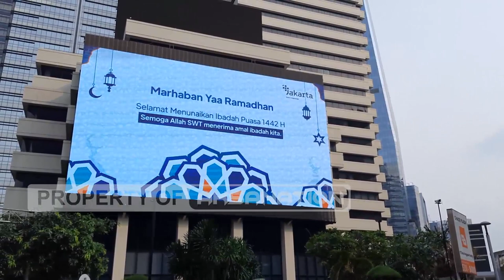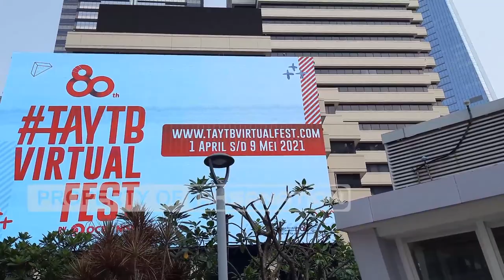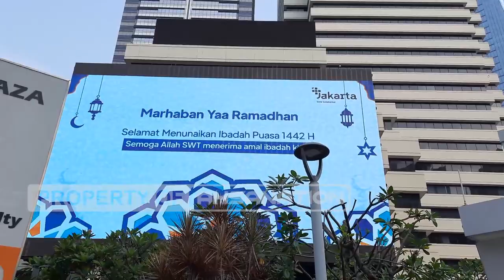SEMOGA SEMAKIN MEMPERCANTIK JAKARTA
Vidoe trone di tower Chase Plaza memang menjadi salah satu video trone terbesar di jalan Sudirman-Thamrin. Tak heran keberadaanya memang mencuri perhatian. Aksanation sempat mengabadikan video ini sewaktu masih uji coba. Dan ternyata keberadaan video trone ini sempat di segel lho. Hehehehe
Dan rencananya hari ini Aksanation mau melihat video trone ini mati karena di segel. Lha tidak tahunya sudah nyala kembali. Dan plang segel telah hilang.
Semoga video trone ini makin mempercantik Jakarta juga ya dengan iklan-iklannya. Bikin Jakarta berasa negara maju. Aamiin